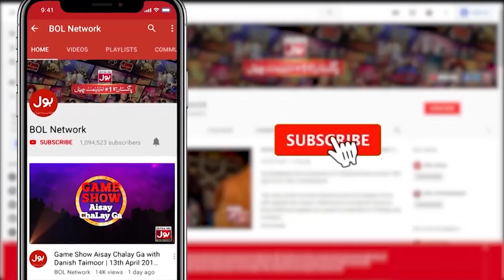Hafiz Rizwan Ghumman Beautiful Naat | Faysal Quraishi | Aalim Ke BOL | Ramazan Mein BOL